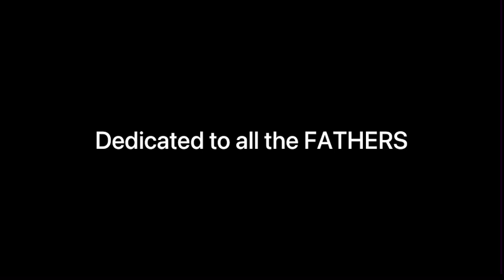FATHER SON | BASED ON TRUE INCIDENTS | SHORTS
Relation between Father and Son is very different. Friendly, Understanding, Caring, Concerned. Theatrix brings shorts based on true incidents.

Edited by NAUMAN SHAMSI
Performers (as per appearance)
GAURAV SUNGH. BHAVYA SHINDE. RAHUL DOSHI. CHINTAN MEHTA.
DISHANT DHAMECHA.  THOMAS EASOW. TUSHAR KAPADIA. ARPIT SHETH.